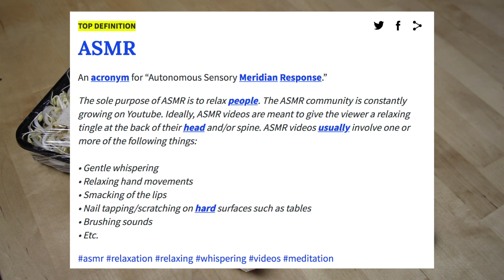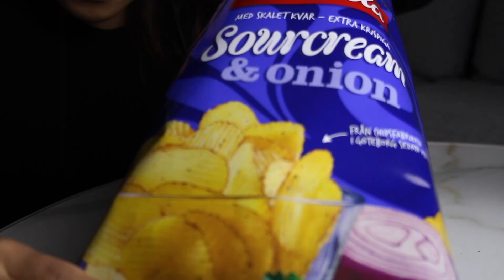ASMR - RAMEN NOODLES TOM YUM GOONG + SNACKS (Mukbang)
VARNING!!
Detta är inget för folk som hatar smaskande! För er som älskar ASMR - NJUT DARLINGS!

Nudlarna är handlade på asian market. Googla i er närmaste stad efter "asian trading" eller "asian food" så lär det dyka upp någon i närheten.

 -Jag filmar med Canon EOS 700D
-Vloggar med GoPro Hero 4 Black / Canon G7X mark ii